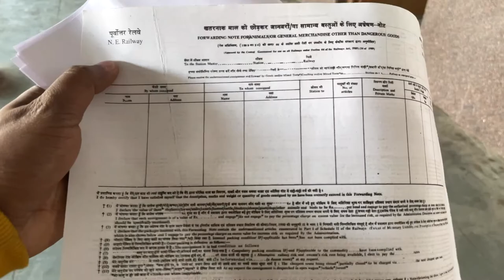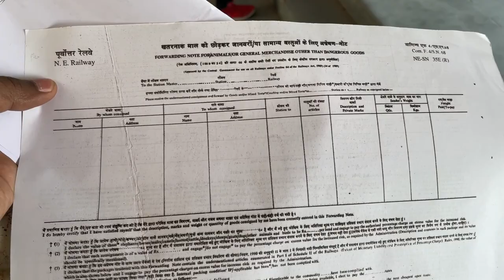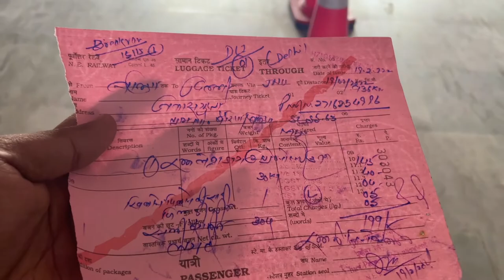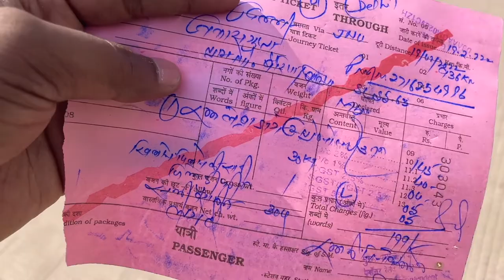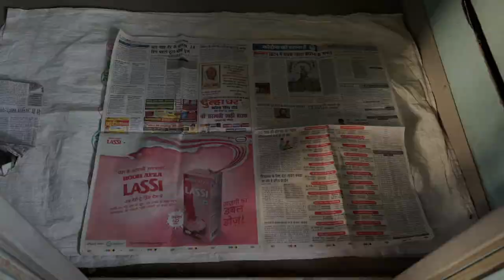Dog travel in Train | Ballia to Delhi | How to book train ticket for your Dog | Loknayak Exp. DogBOX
In this video we are visiting Ballia to Delhi dog travel in Train, How to book train ticket for your Dog from Ballia to Delhi.